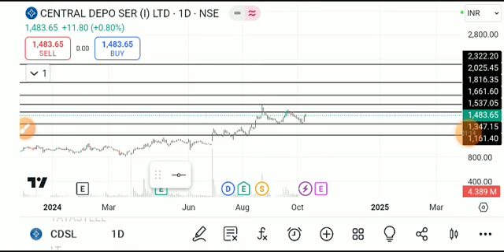cdsl share news today, cdsl share analysis, cdsl share target